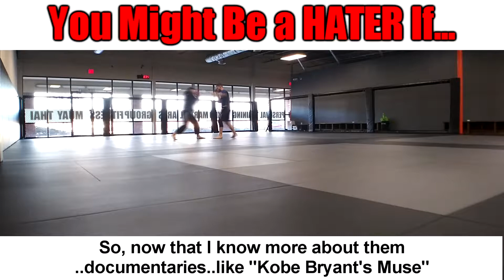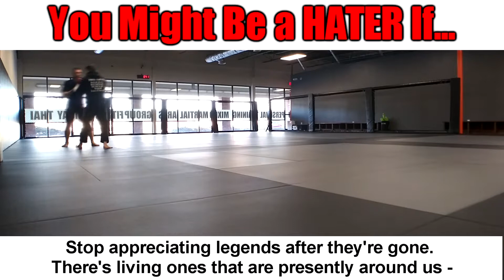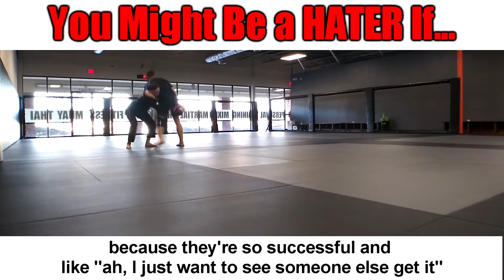You Know You're A Hater If... (Lebron, Brady, Kobe, Jordan, etc)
Michael Jordan, Kobe Bryant, Lebron James...Tom Brady...Drew Brees...and yes..Mohamed Ali time to audit your attitudes towards the masters of the craft you claim to be a fan of!